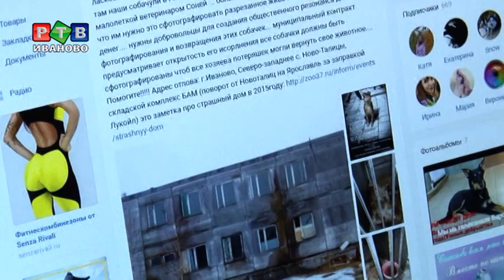Ужасы "Страшного дома"